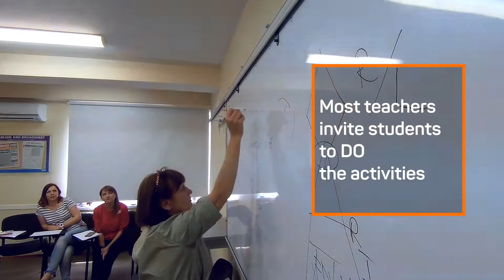ILTC. Student Generated Activities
43 Petru Rares str., Chisinau
       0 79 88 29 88,
       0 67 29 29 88